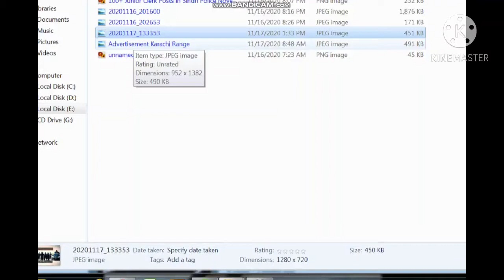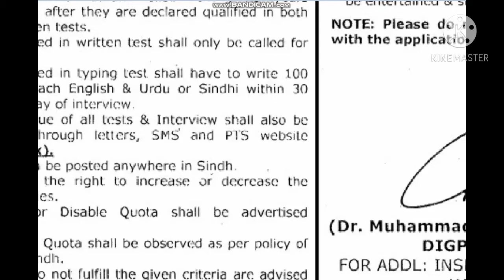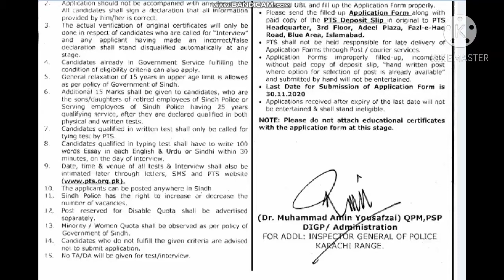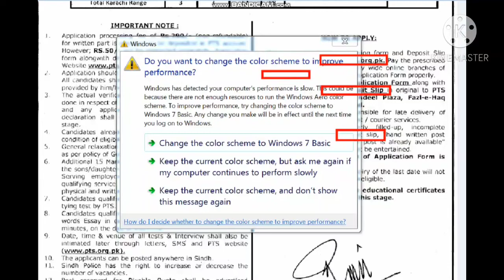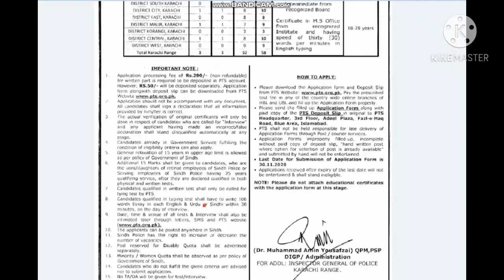Sindh Police [ Clerk Jobs ] [How to Apply ] New Jobs November 2020 Sindh Police PTS Clerk Jobs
hy guys in this video iwill explain whole procedure of sindh police clerk jobs how to apply what is requirement of this job so plz if u like my video kindly subscribe my channel thanks.